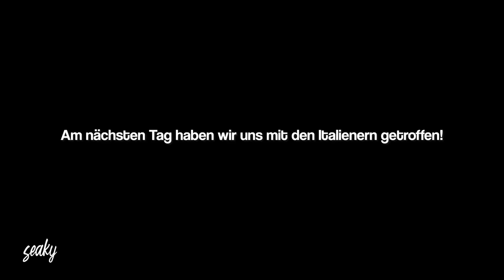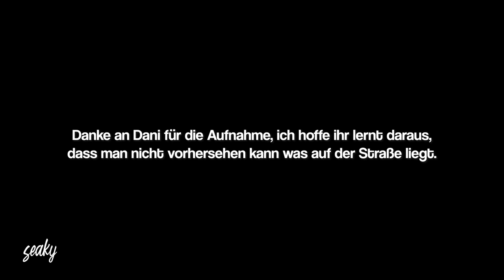DAS TUT weh.. Supermoto CRASH in Italien!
10% seaky10: BrokenHead Helme (Werbung)